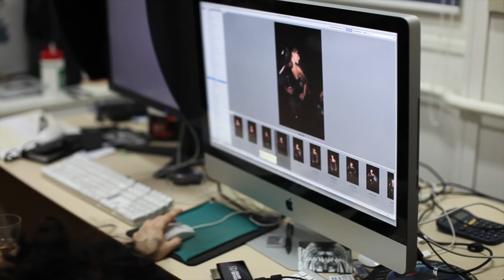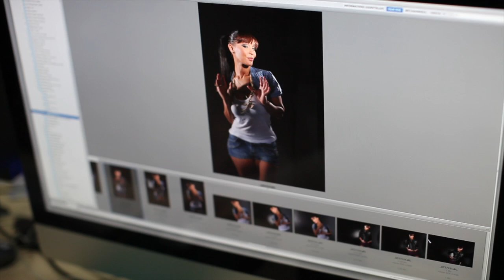Photo session : Soumia x Alain Herman @ HNK feb 2011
Music On fait le show (feat. Kalash (Dj Ademar Remix)) download